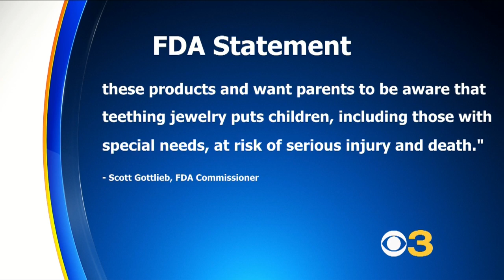FDA Issues Warning About Teething Jewelry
The U.S. Food and Drug Administration is warning parents and guardians about the safety risks of teething jewelry following the death of an 18-month-old child. The young child was strangled by his amber teething necklace during a nap, the FDA reports. Matt Yurus reports